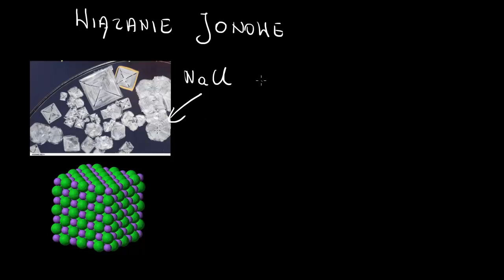Wiązania jonowe i prawo Coulomba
Ionic bonds and Coulomb's law Film na licencji CC NC-BY-SA zrealizowany przez Fundację Edukacja dla Przyszłości dzięki wsparciu Fundacji Akamai. Opowiada Agnieszka Kaczyńska z VII Liceum Ogólnokształcącego im. Zofii Nałkowskiej w Krakowie